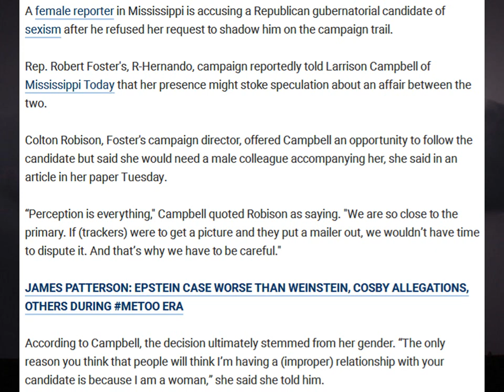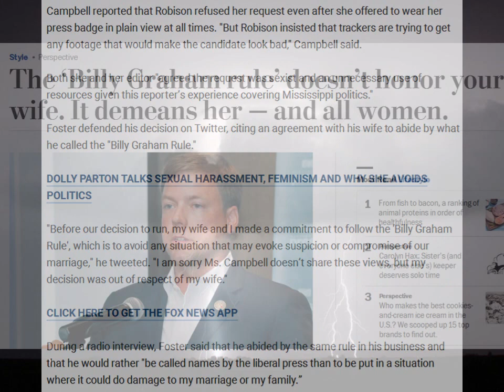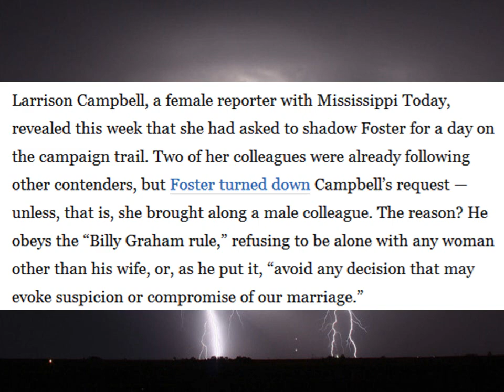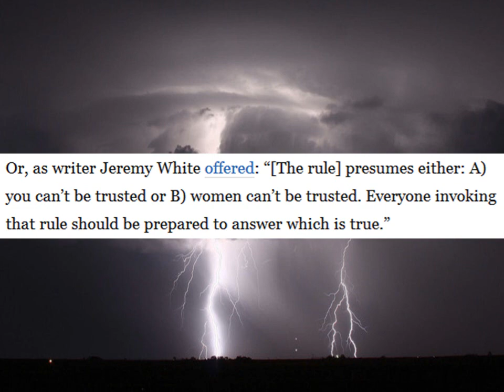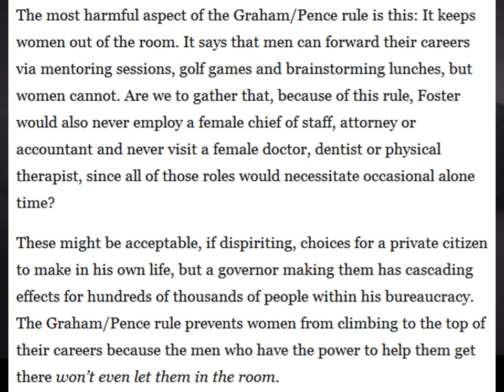Robert Foster Implements The Billy Graham Rule; Feminists Shriek In Outrage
Because apparently, men have no right to tell a woman no.